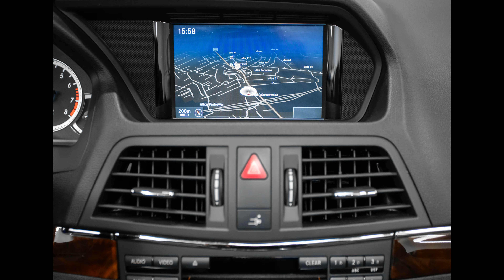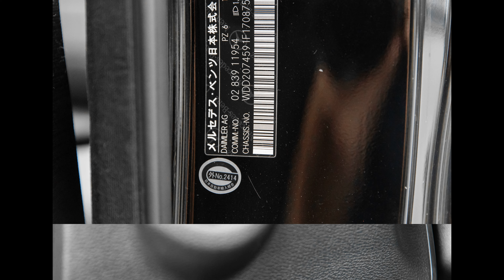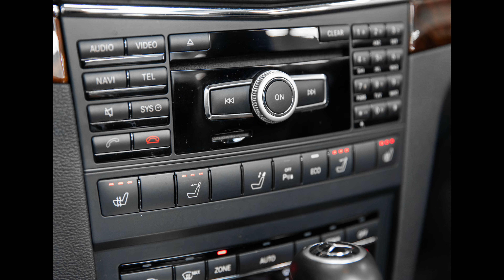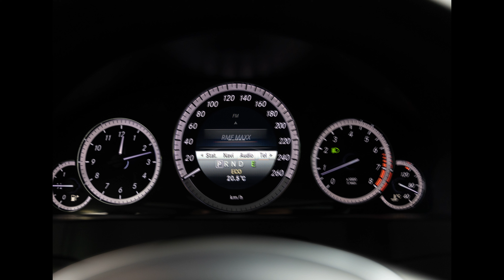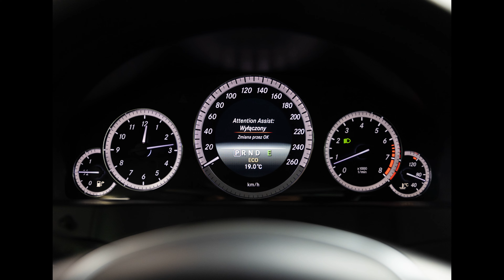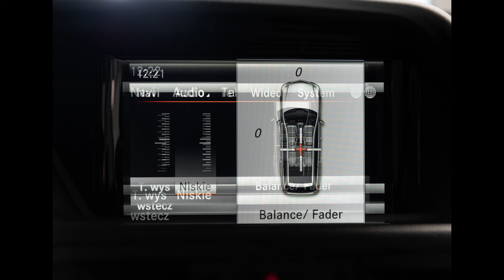Mercedes-Benz E 350 3.5 V6 292 KM, 2012. Tylko 59 000 km!